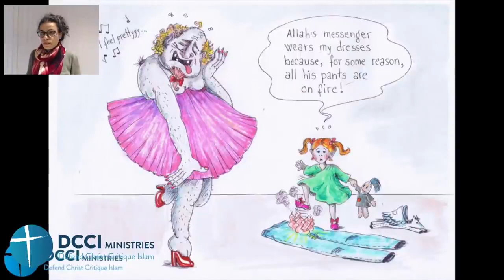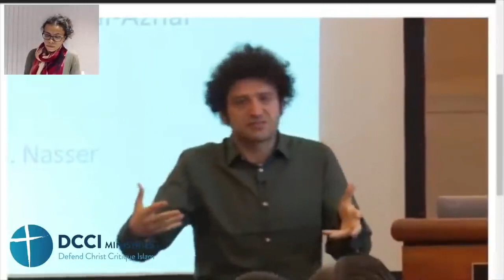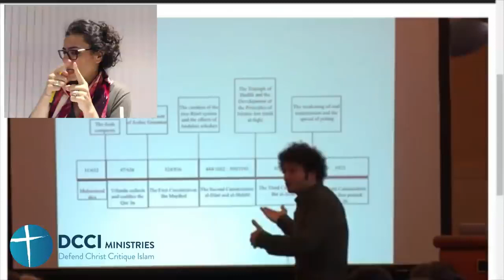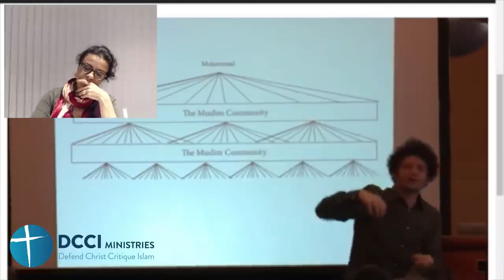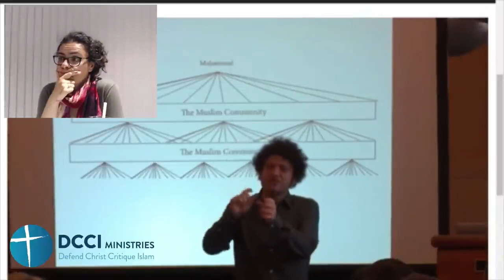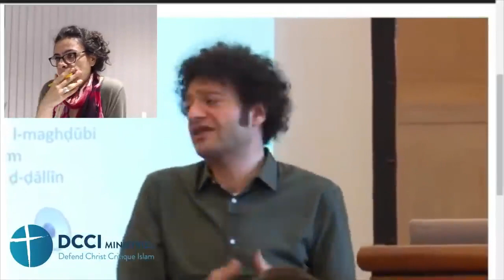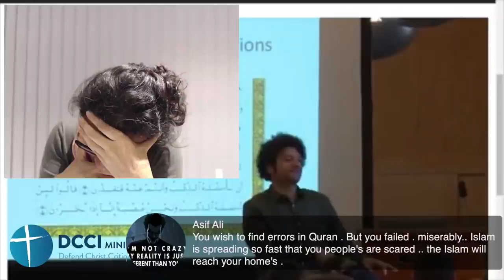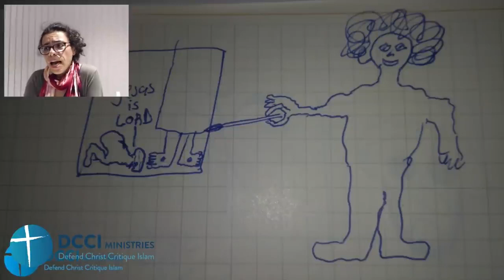The Holey & Perfect Qurans